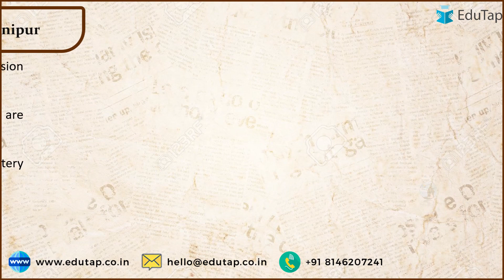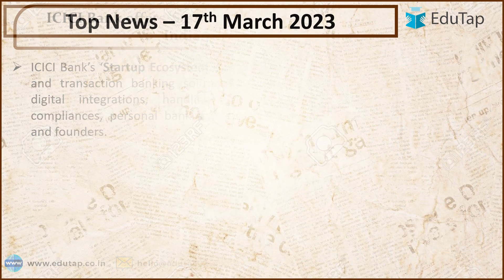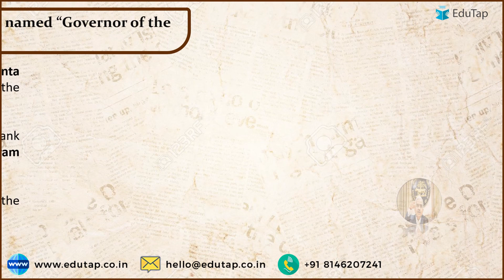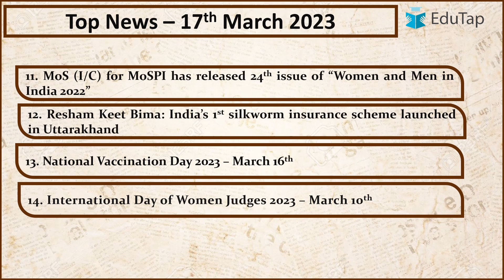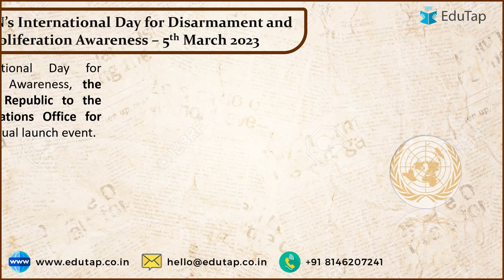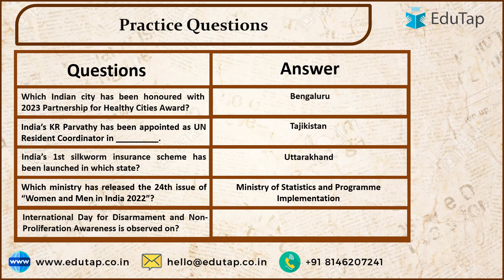17th March 2023 Current Affairs Revision | Current Affair Latest Updates | RBI, SEBI, NABARD Phase 1